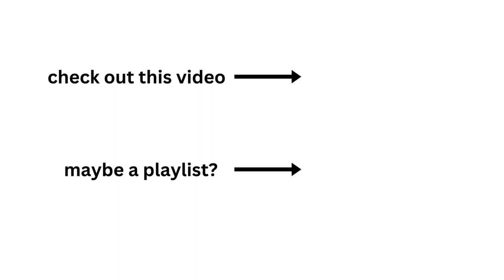So.... I tried the trial chambers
Ok so the trial chambers were less difficult than I thought, and it wasn't really that big of a change to Minecraft other than the mace and the new mobs. Every trial chambers is different and this is my walkthrough of this one.